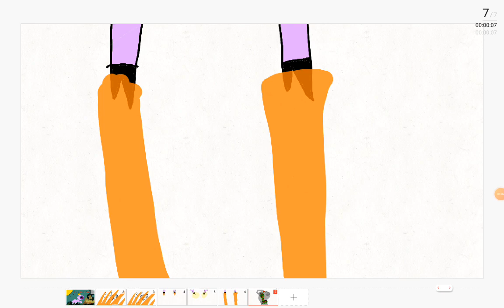Light em up map part 19 (lazy)